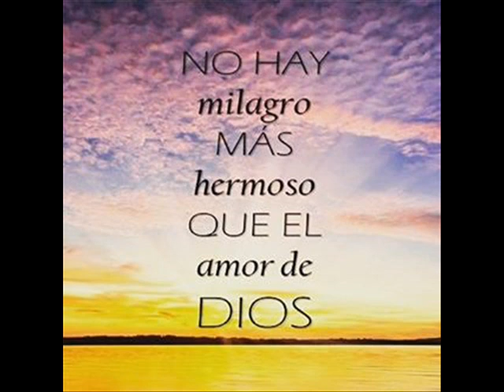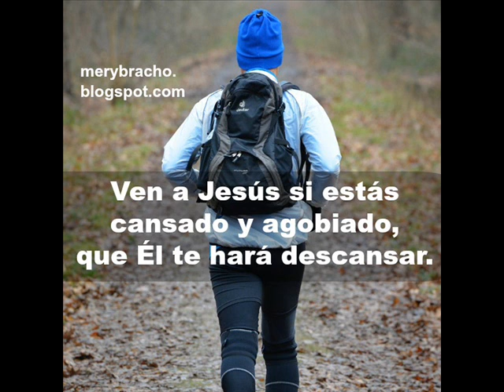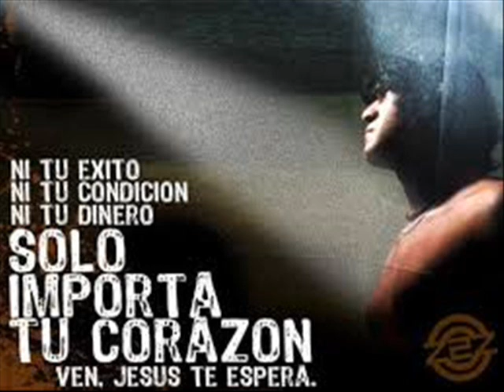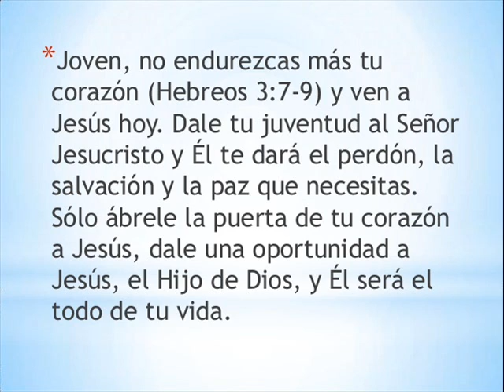VEN A JESÚS - MATILDE GONZÁLEZ - MÚSICA CATOLICA